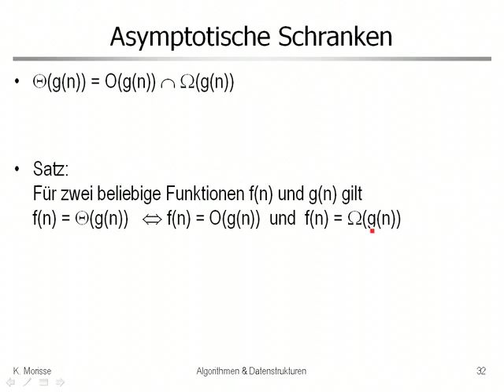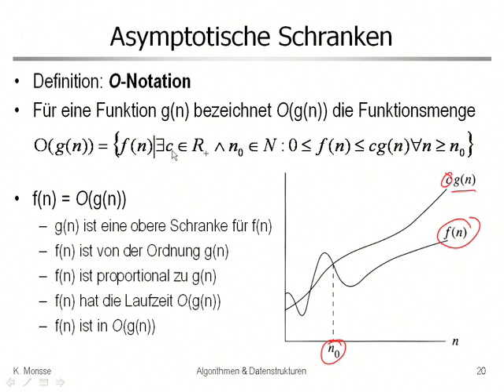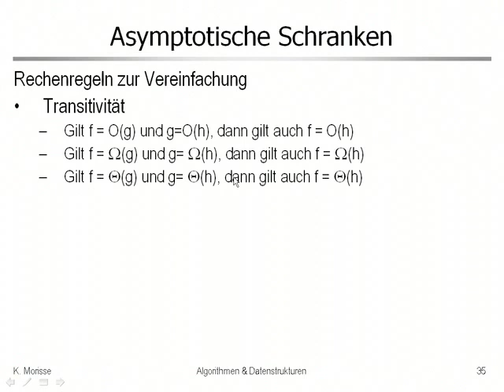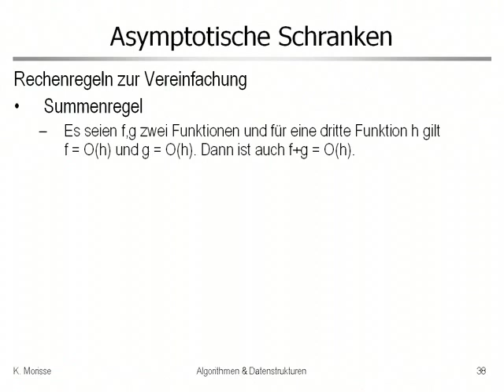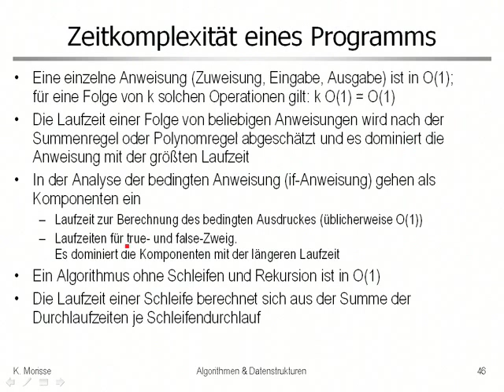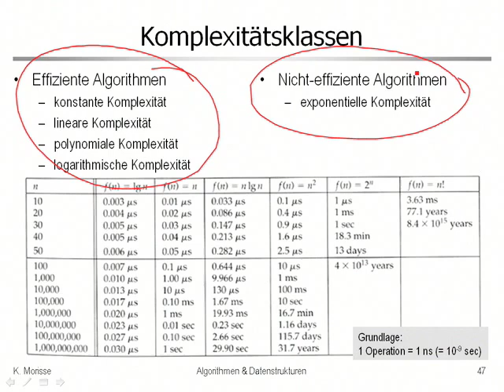aud 2 5 Rechenregeln für asymptotische Schranken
Rechenregeln für Asymptotische Schranken und Laufzeitanalyse von Algorithmen